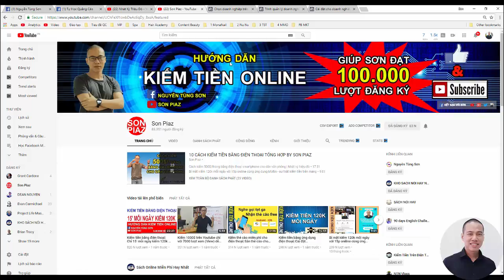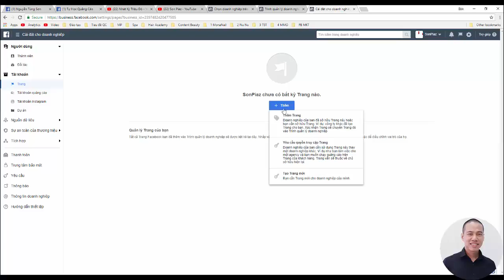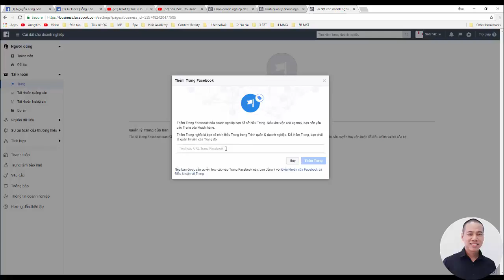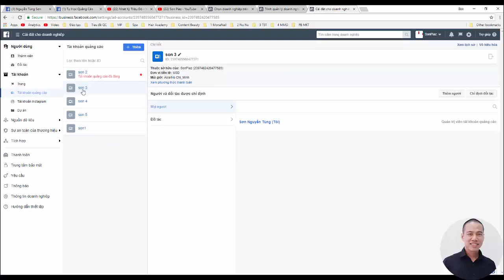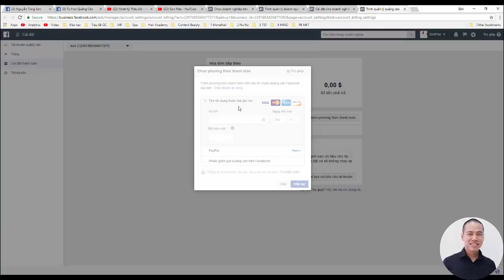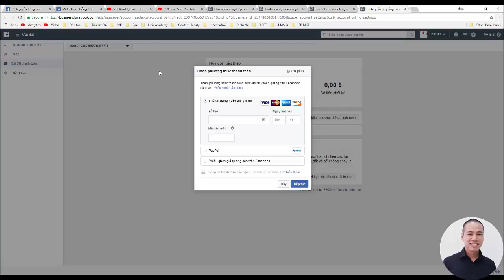Cách thêm trang Fanpage vào Tài khoản Quảng Cáo - thêm phương thức thanh toán Facebook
Hướng dẫn thêm Fanpage vào tài khoản doanh nghiệp và cách đơn giản để add thẻ vào Facebook thành công

SON PIAZ là kênh Youtube chính thức của Nguyễn Tùng Sơn, nơi đây Sơn chia sẻ nhiều chủ đề hay ho.
(Từ kinh doanh, khởi nghiệp, cuộc sống, trí tuệ nhân tạo, chinh phục Vũ trụ, cho đến đảo ngược lão hoá)